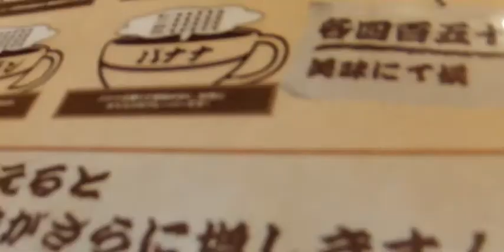東京 亀戸 珈琲道場 侍 美味しいフレーバーコーヒー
珈琲道場 侍 亀戸店
東京都江東区亀戸6-57-22 サンポウビル2F
ＪＲ亀戸駅 東口 徒歩1分
大人の遠足ビジネスライク